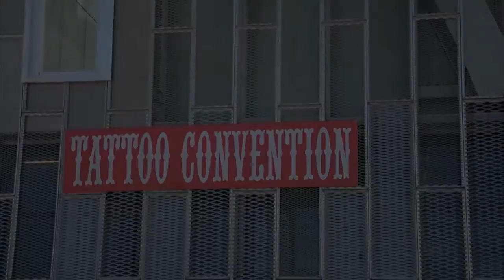Zaragoza Tattoo Convention 2014 TATTOOJULIAN Yanni Piercing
Cualquier consulta puedes escribirnos a nuestro Instagram: @yannipiercing o en nuestra web

También puedes ver nuestro canal de YouTube donde puedes ver todos nuestros contenidos actualizados.